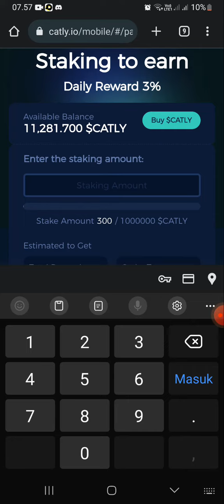Catly io - proses withdraw 100% asli